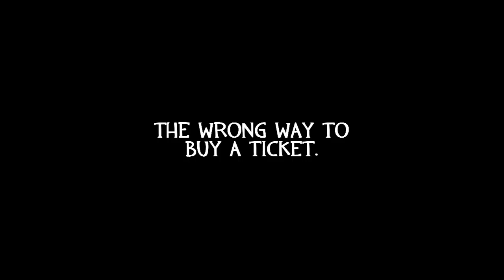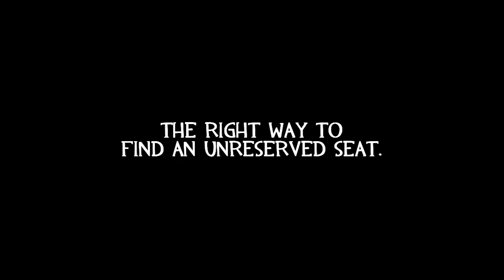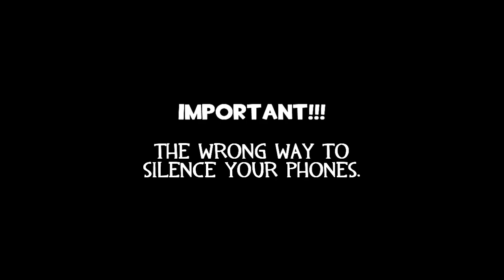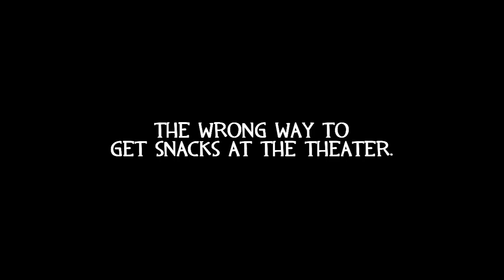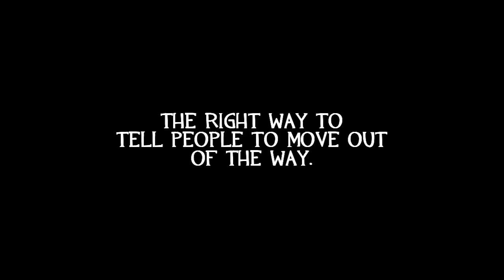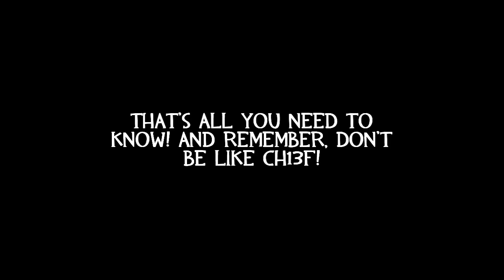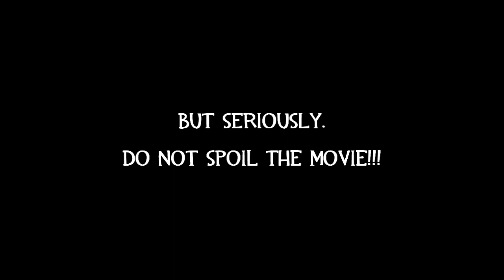The Rights and Wrongs of Movie Etiquette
Well, this series needs to start back up again!

This is the first video that Arbïter and I worked together, but this is the third episode of the Rights and Wrongs series. In a nutshell, one person is doing it right while the other is doing it wrong.

In this video, we learn about the movie etiquette. Featuring an angry red bird simply named Red played by yours truly, and a dysfunctional spartan named Master Ch13f played by Arbïter.

Sam & Max: The Devil's Playhouse - Max's Stomach
Conker's Bad Fur Day - Good Cog, Bad Cog
Spongebob Squarepants - Gator
Spongebob Squarepants - Calling All Clowns